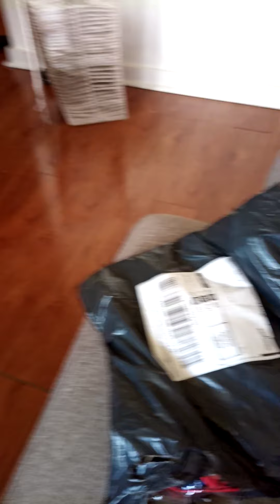Spider-Man PS4 costume reveal